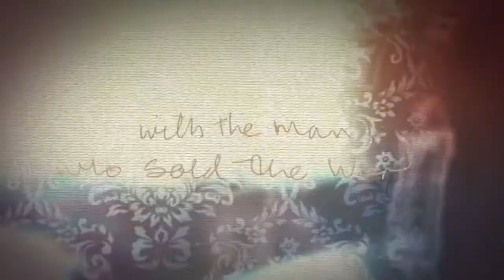Times I Felt The Cover Song Was Better Than The Original! (MY OPINION)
When you hear the lyrics, "I love rock'n'roll... put another dime in the jukebox baby," which artist comes to mind? If you're musically inclined, a certain English punk-rock band likely pops into your head. The raw power of Joan Jett & The Blackhearts probably conjure that image of a flashy rockstar and her radical mullet. But get this: that tune was not actually written or originally performed by the artist you associate the song with. It is just a masterful take on someone else's work. A great cover has that kind of power. To test your knowledge of their origins and to help fill out your playlist, we've gathered the best cover songs of all time. Be honest, how many did you think were the real deal?